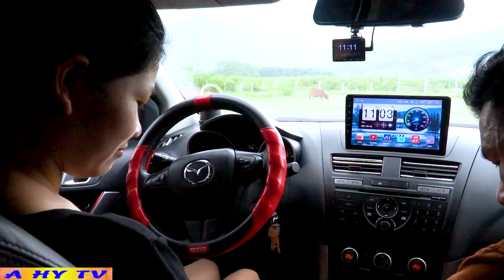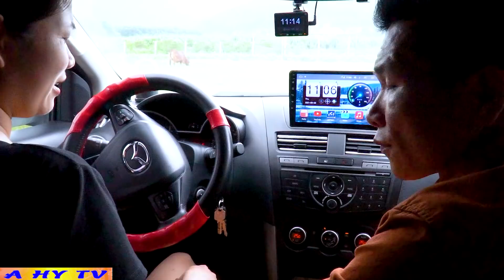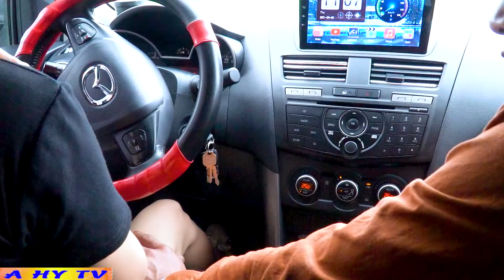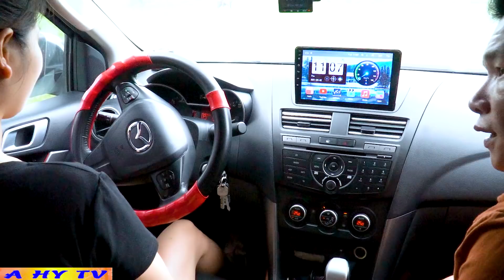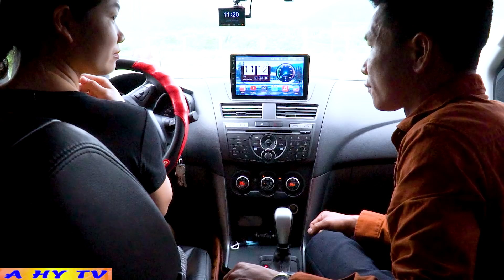Thầy Dạy Lái Máu Gái Thôi Rồi - Phim Hài 2021 A Hy Mới Hay Nhất Cười Vỡ Mồm